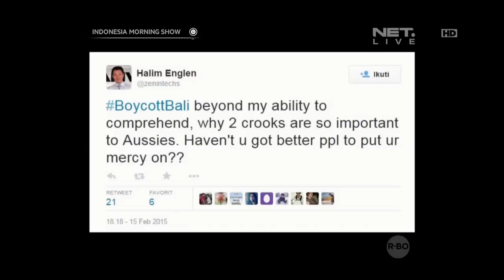Warga Australia kicaukan penolakaan eksekusi mati dan seruan boikot Bali - IMS